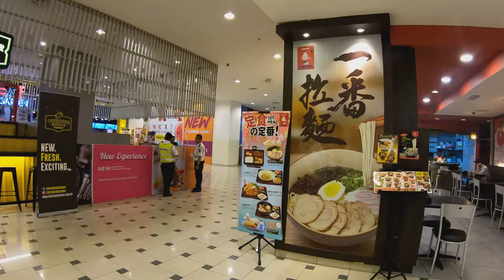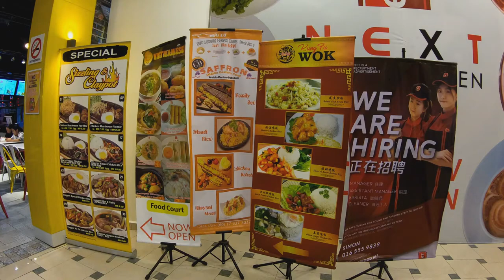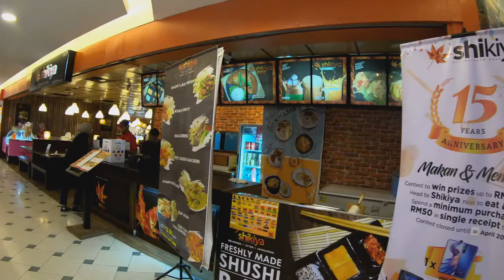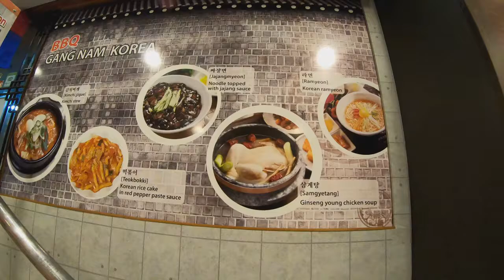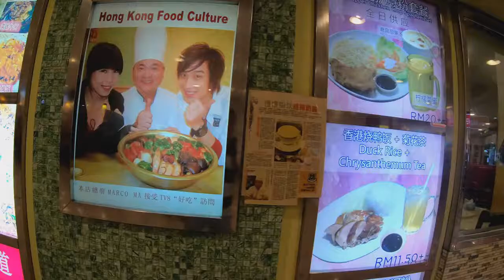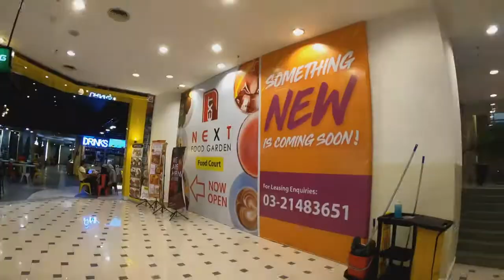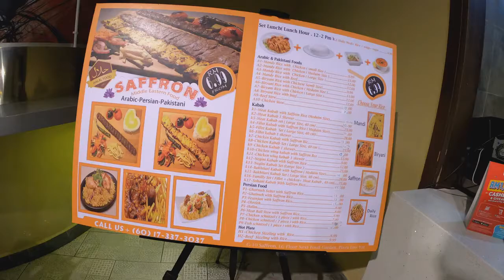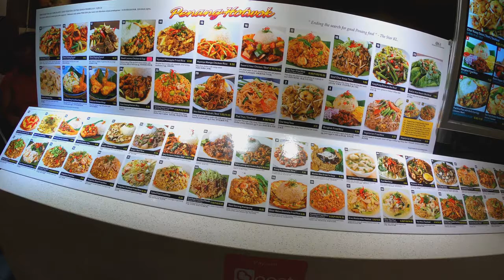Chinese food court in Kuala Lumpur Malaysia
The lot of varieties of Chinese cuisine and some kind of others food in Central Kuala Lumpur Malaysia.